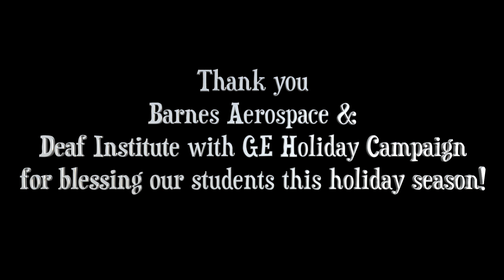The Gift of Giving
Right before Christmas we had two organizations bring gifts for our students as a surprise! Thank you so much to Barnes Aerospace and Deaf Institute with GE Holiday Campaign for blessing our students this holiday season 🤟 💚  Enjoy watching our student's faces light up with joy!